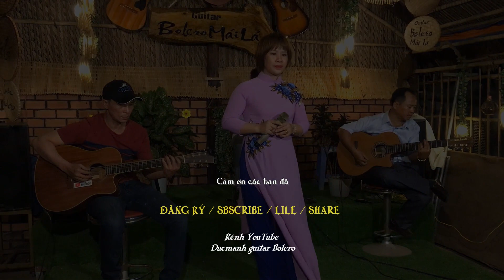Guitar Bolero Mái Lá / Tàu Đêm Năm Cũ - Trúc Phương - ca lẻ Ngọc Thảo Duc manh Guitar Bolero